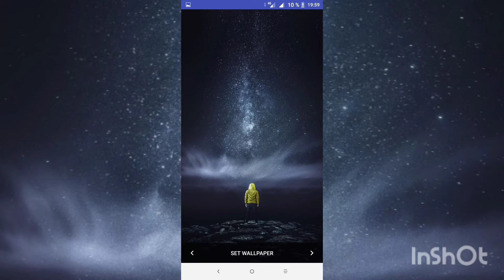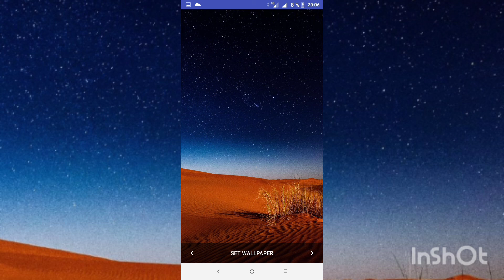في ملكوت الله سبحانه وتعالي